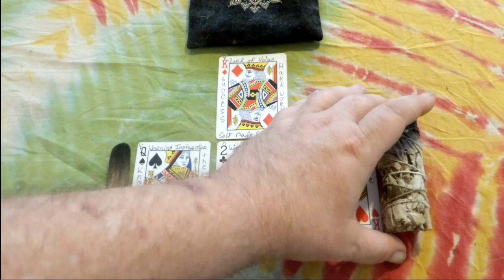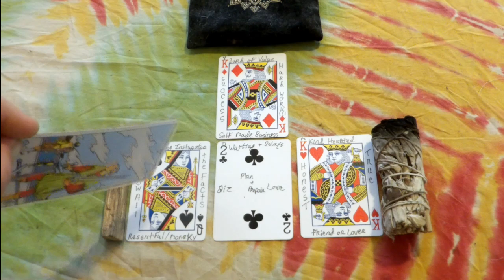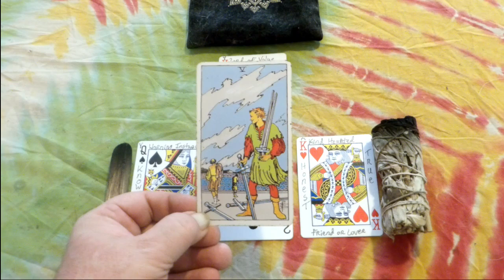Taurus - Re-enforcing the Plan, Preparing and Facts - July 2024